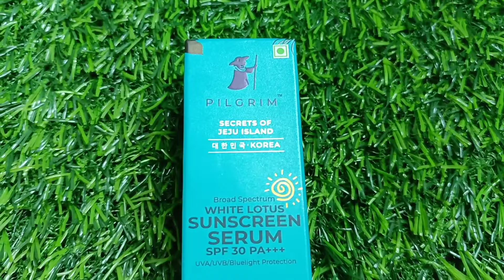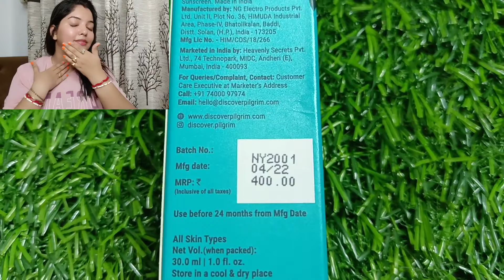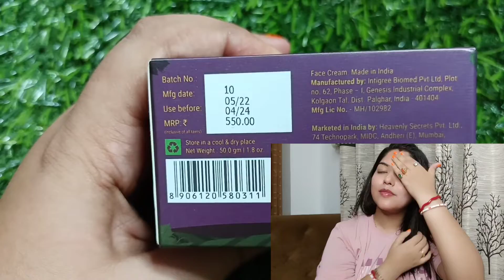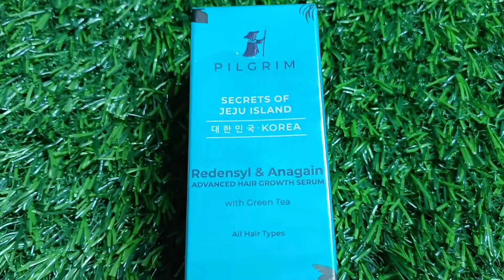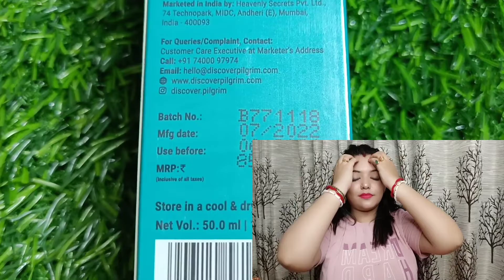Pilgrim Birthday BashSale recommendations Pilgrim turns 3 and here are my top products from Pilgrim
Pilgrim Birthday Bash Sale recommendations. Pilgrim turns 3 and here are my top  products from Pilgrim.
Offers during Sale - 25th to 28th Aug
● B1G1- all the days
● Flash Sales at 8pm everyday for some unbelievable offers
● Happy hour at 3pm everyday for surprises
● Get a chance to win a free I-Phone
● New Launches
● 28 random orders get 100% cashback
(only on the website)

Hey Guys ..This is Ananya from Simple Life by Ananya Youtube Channel. I am very very interested in Fashion, Makeup, Skin and Hair care Products. I always found something new and share with new. All the reviews are based on my own experience. Even I share my life vlogs .